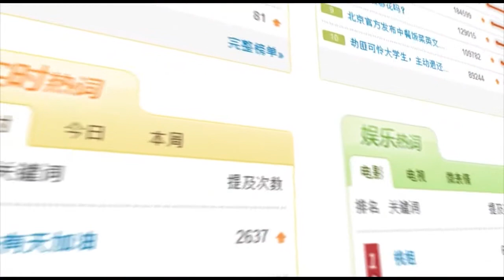1111 鳳點微薄